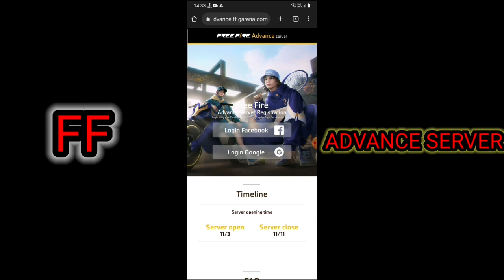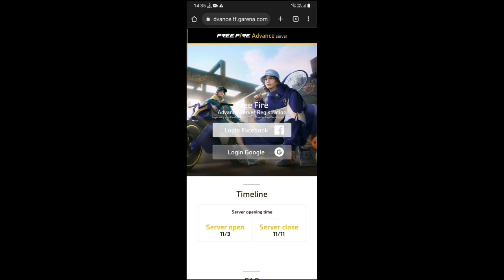FF Advance Server Not Download Problem Option Not Show 100%Problem Solve